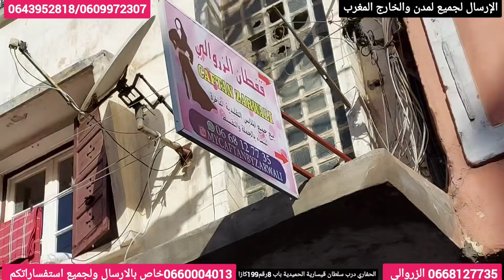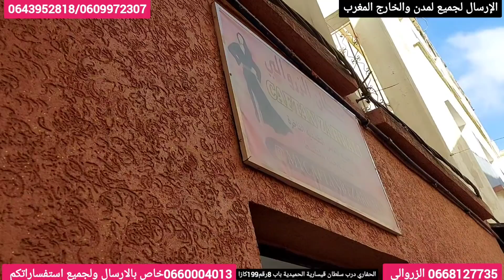هوتا جديدة مع قفطان الزروالي قفيطنات لدار لرمضان من130درهم بالطرز أو المليفة أو لكريب جلابة من170dh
✔️العنوان : قيسارية الحفارين الحميدية 199 رقم الباب 8
✔️رقم الهاتف:
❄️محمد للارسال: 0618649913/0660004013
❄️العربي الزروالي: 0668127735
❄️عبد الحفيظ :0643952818